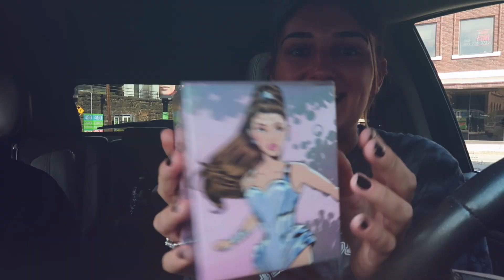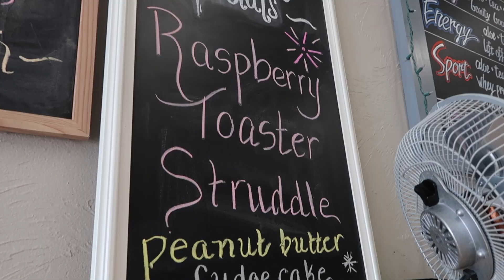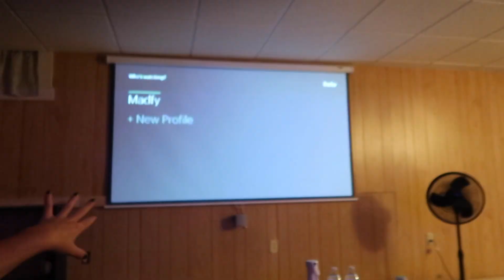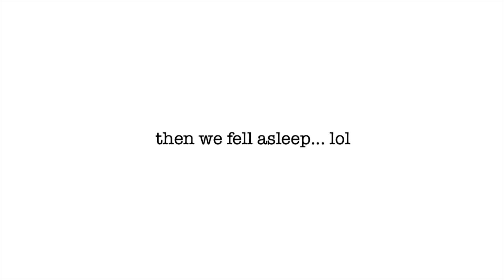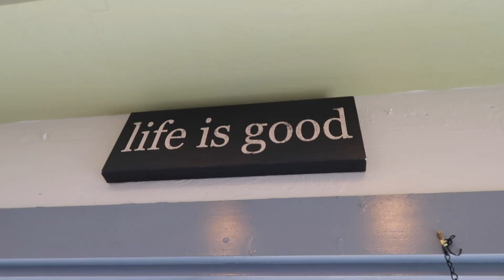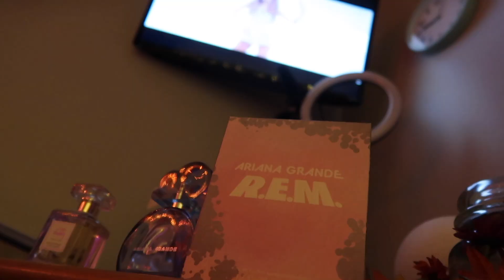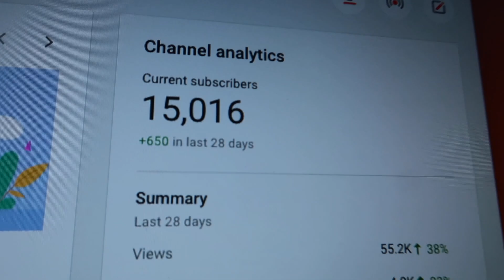the best surprise ever...! | Amber Greaves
R.E.M. by Ariana Grande fragrance unboxing

xoxo,
Amber

*getting & unboxing R.E.M. by ariana grande